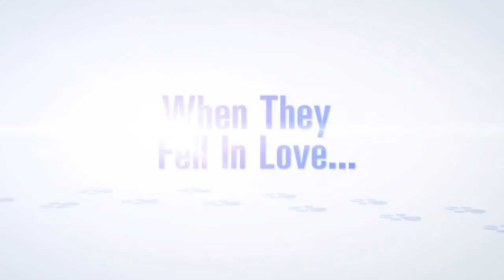Lady And The Tramp II: Scamp's Adventure Blu-Ray - Official® Trailer [HD]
Releasing from the Disney Vault and coming to Blu-ray for the first time on August 21, 2012 is Lady and the Tramp II: Scamp's Adventure Special Edition. Continuing Disney's classic beloved tale of Lady and the Tramp (1955), the sequel centers around Lady and the Tramp's son Scamp, who feels he does not belong and runs off on the ultimate adventure to become a "wild dog." The talented voice cast includes Scott Wolff, Alyssa Milano, Jodi Benson, Jeff Bennett, Chazz Palminteri, Bronson Pinchot, Cathy Moriarty, Kath Soucie and Hollywood legend Mickey Rooney; Susan Eagan, Roger Bart and Jess Harnell lend their singing voice.

Set in 1911, Lady and Tramp's son Scamp misbehaves and is sent to the dog house outside the Darling home. Unlike his three well-behaved sisters, Scamp desires to lead a collar-free life roaming the streets. Breaking free from his chain, Scamp runs off with a pack of dogs named the Junkyard Dogs and befriends a young, spunky Angel. Although he tries to join the pack, the streetwise leader Buster demands he must first prove he is worthy of being a Junkyard Dog, unlike his father Tramp who chose to become a house pet. Choosing freedom over his family, Scamp sets out to earn Buster's respect, but finds himself in mounds of trouble. With Angel's help and a bit of romance, Scamp discovers his real home and learns the importance of family.

Special features include a making-of featurette, puppy trivia tracks, audio commentary, Pluto animated shorts and sing along songs.